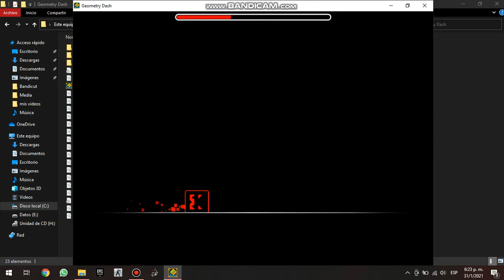JUGANDO AL GEOMETRY DASH EN PC (link en la descripcion para descargar el juego )